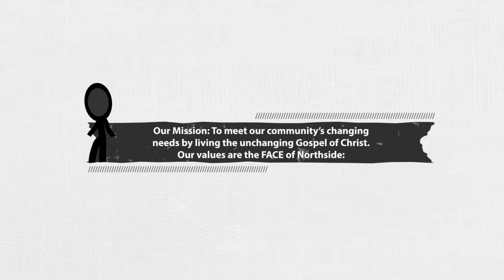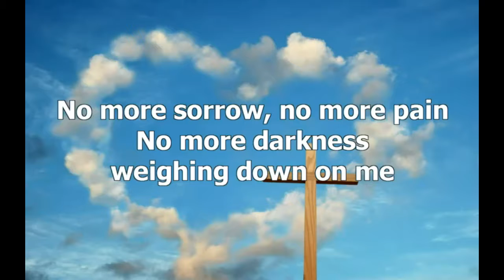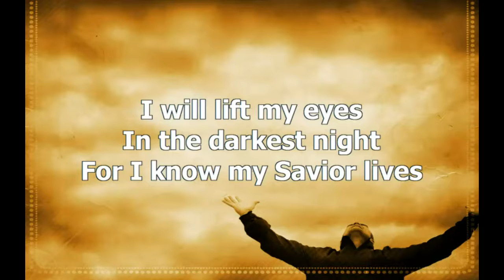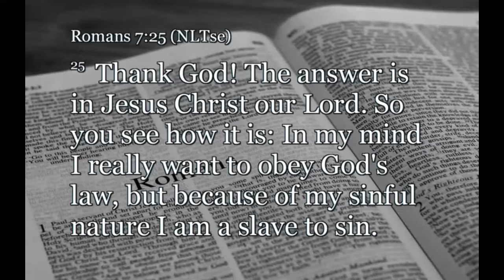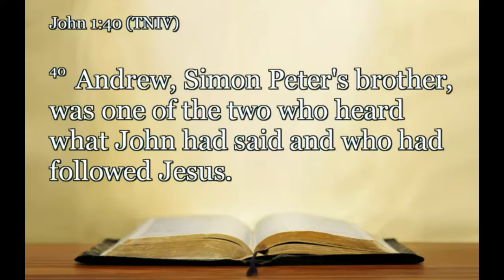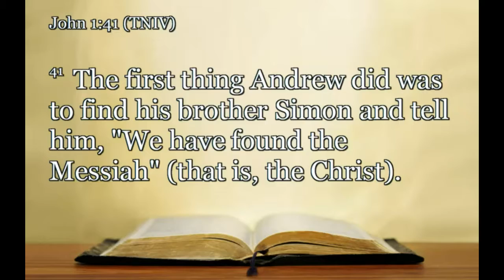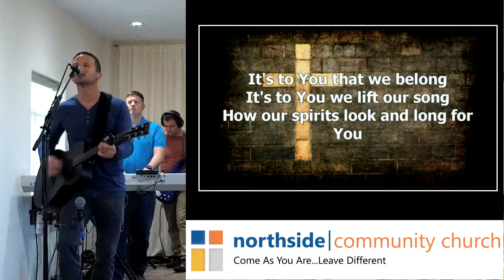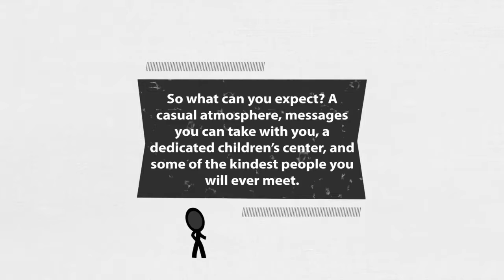Worship Service, 7/9/17